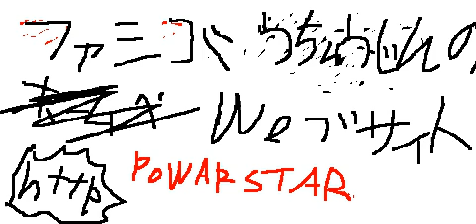SNEG0208 / FamicomUchujin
13~15歳の頃、FamicomUchujinn（ファミコン宇宙人）名義で活動していた頃の作品です。